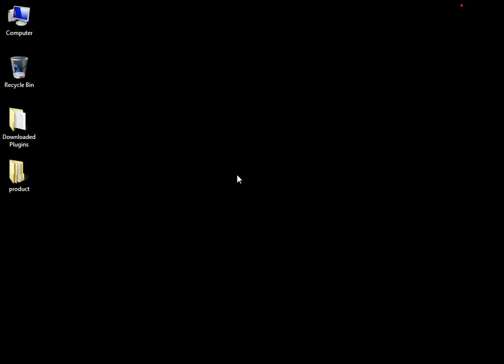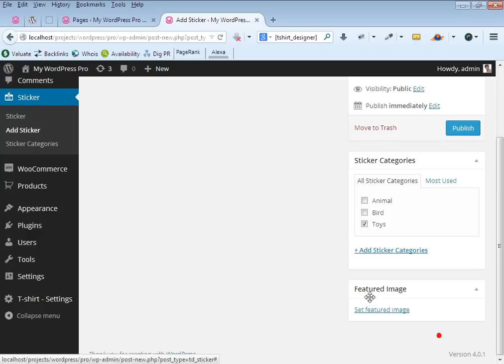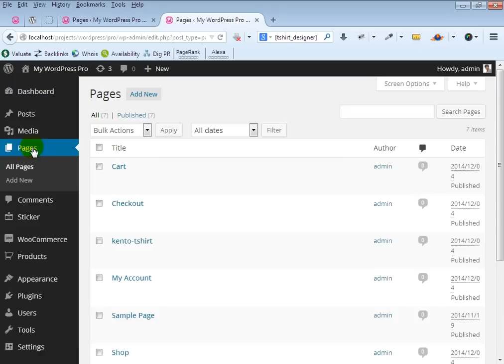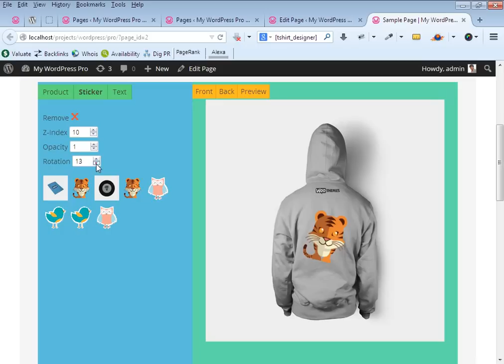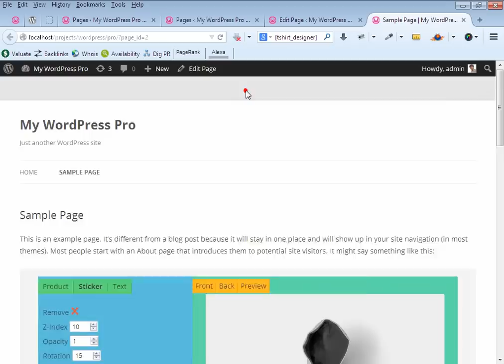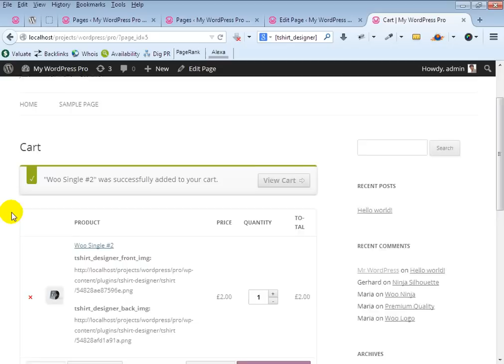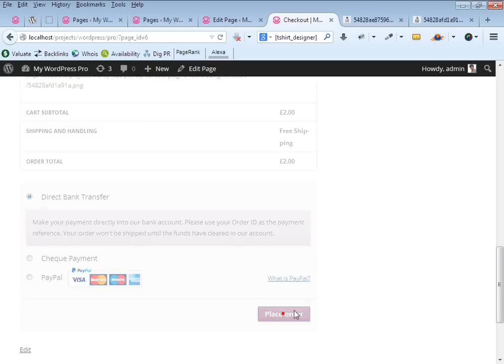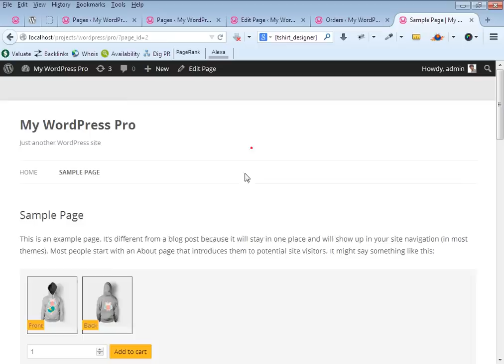T-Shirt Designer for woo-commerce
Easy way to design T-Shirt Designer with sticker, text and clip art with woo-commerce.